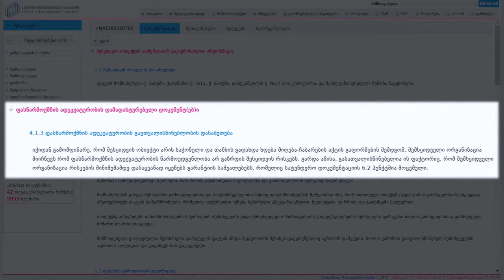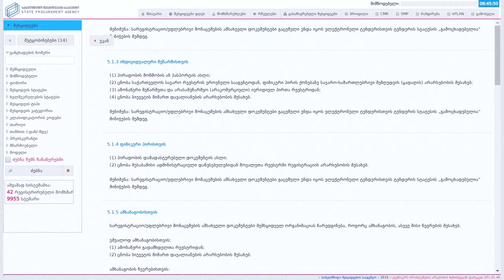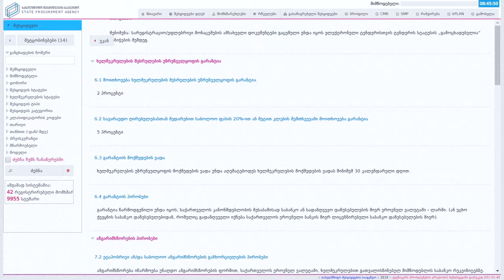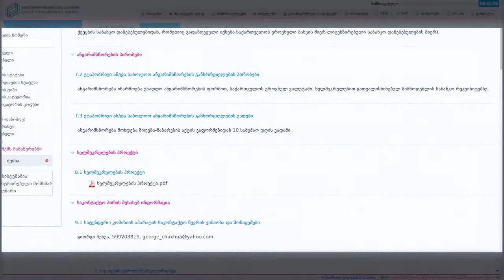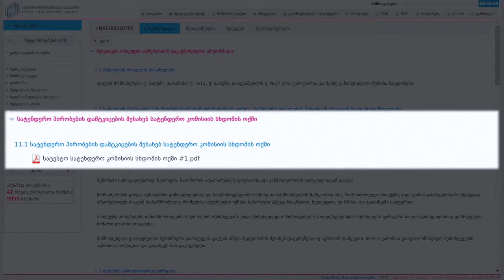სატენდერო დოკუმენტაციის გვერდი (ნაწილი 2) [PV0603]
„სახელმწიფო შესყიდვების კურსი მიმწოდებლებისთვის“, VI მოდული - სატენდერო განაცხადისა და დოკუმენტაციის გაცნობა.

ონლაინ კურსი შეიქმნა USAID პროგრამის „მმართველობა განვითარებისათვის“ (Governing for Growth (G4G) in Georgia) ფარგლებში.